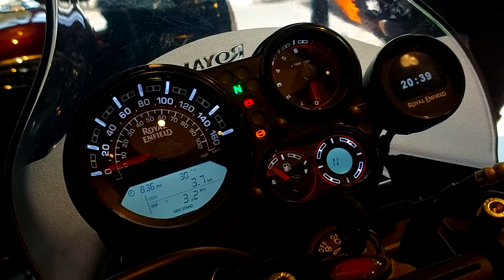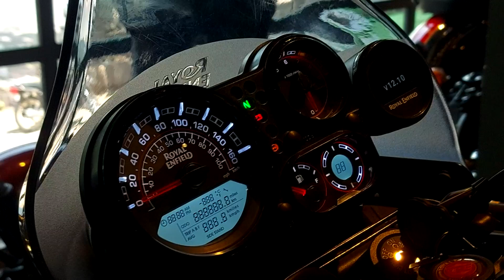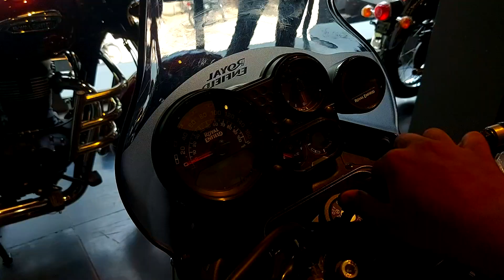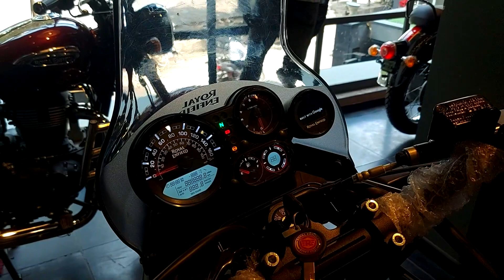2023 ROYAL ENFIELD HIMALAYAN 400 | FULL REVIEW !!